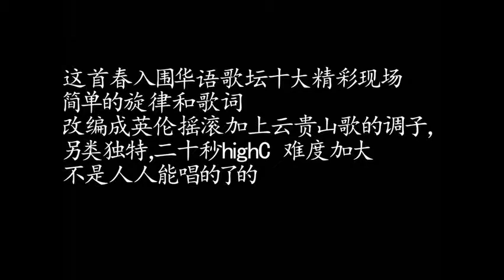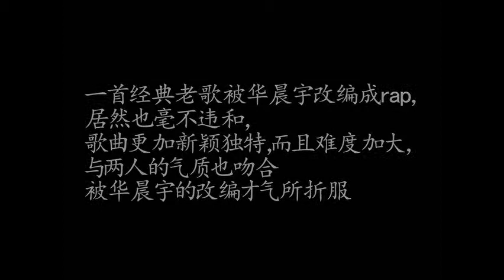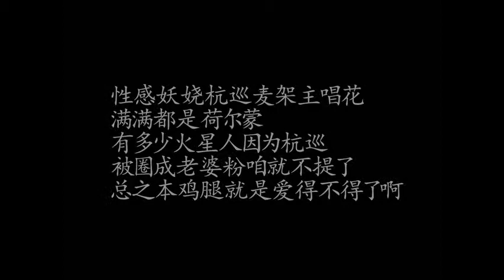華晨宇經典十佳live現場